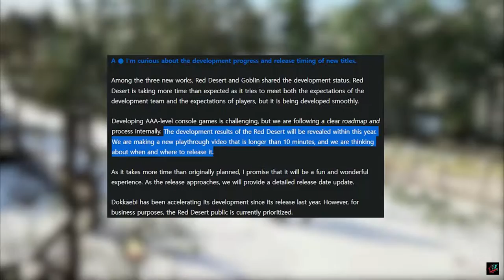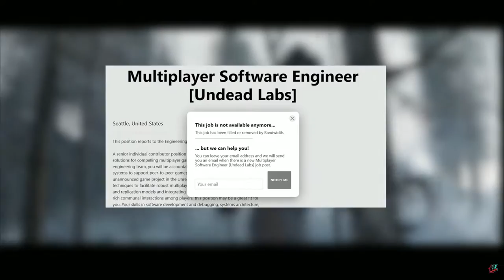Top 10 upcoming open world games 2023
Games List!
⏩ Crimson Desert
⏩ ARK 2
⏩ Hogwarts Legacy
⏩ STALKER 2: Heart of Chernobyl
⏩ The Day Before
⏩ Breath of the Wild sequel
⏩ Starfield
⏩ Grand Theft Auto 6
GAMES WEBSITE!!!

Aaron Kenny - Desert Caravan
JVNA - Athena
Aaron Kenny - Imperial Forces
Patrick Patrikios - The Battle of 1066
Brian Bolger - A Fool's Theme
Brian Bolger - First Dream
Brian Bolger - Earth Appears
ELPHNT - City by Night

I just want to share the gameplay of this wonderful game to everyone on Youtube.